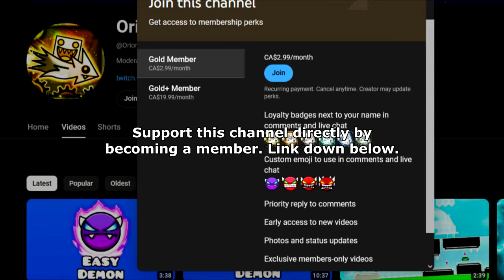GDDP AMBER RANK ??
Level: "Arcane Ascent" by Alkali & More [ ID: 61529436 ]
- This will be my first ever completion that ranks in the Amber Tier of the Geometry Dash Demon Progression list, started by Trusta in 2021.  Attempts just passed the 10k mark, making this my hardest demon to date once completed.

The next step up from this will be Cataclysm in the Platinum Tier, which I'm now seriously going for. Turns out Bloodbath, which I started practicing in 2022 was just too big of a jump for my current skill level.

Due to time restraints and demands with work and much-needed rest on weekends, I've generally moved away from demon grinding, with a focus on more frequent showcases, but completing my first extreme demon is still an achievement I would like to check off by end of this year, or very early of next year.

Recording Software:
1) Dxtory
2) OBS Studio